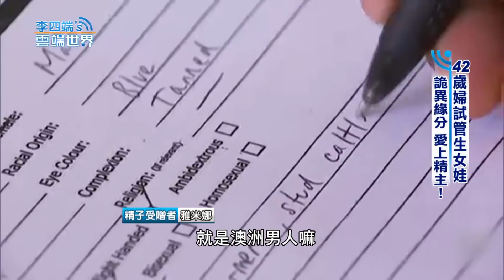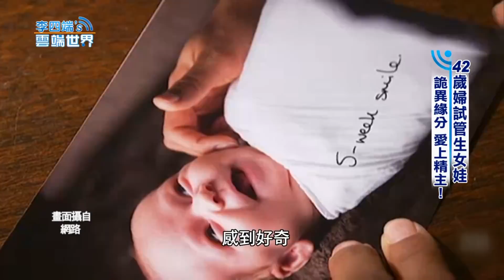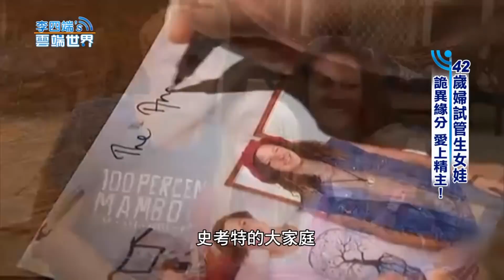42歲婦試管生女娃 詭異緣分 愛上精主！- 李四端的雲端世界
42歲婦試管生女娃 詭異緣分 愛上精主！